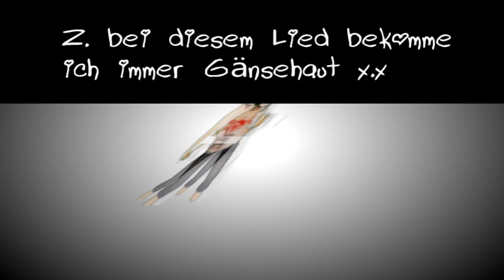TaGGeD !! :D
ich weiß das sind nicht viele infos aber ich hatte keine Ahnung was ich schreiben soltle :X